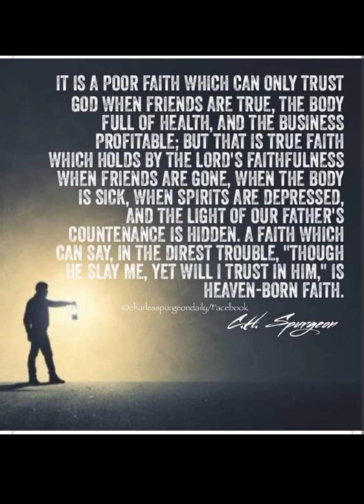A Vaccination Against Error: Ruban Garcia